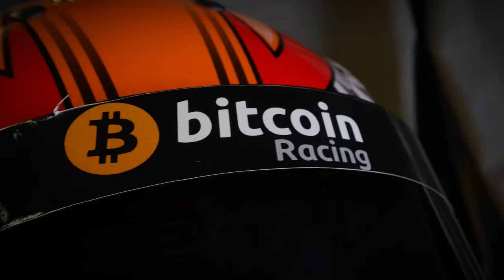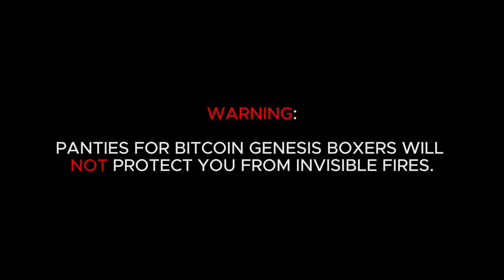The Bitcoin Bull Market Is About To Go NUTS!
Today I'm thrilled to bring you an interview with the one and only Lawrence Lepard!

WHAT'S UP EVERYBODY! AS A REMINDER everything in this episode is strictly the opinion of myself and my guest and should NOT be taken as financial advice.

 / greencandleit